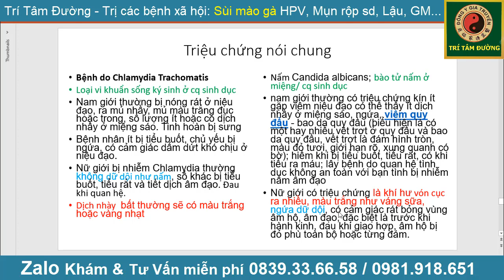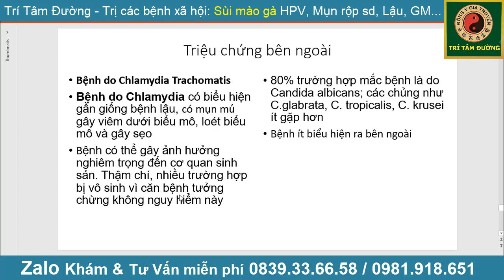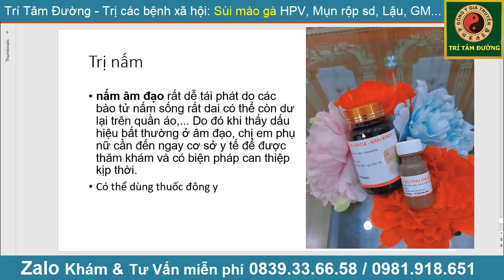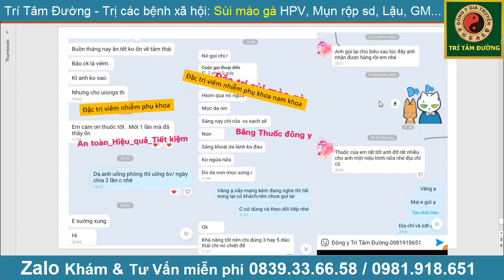Biểu hiện Viêm âm đạo và ngứa vùng kín do Chlamydia & nấm Candida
Dấu hiệu bị Nấm Vùng Kín & viêm âm đạo

1- Ngứa như điên 2- nóng rát, tiểu rát, quan hệ đau, 3- khí hư như bã đậu hoặc vàng
Cách điều trị nấm vùng kín tận gốc: Dùng thuốc đông y của Trí Tâm Đường, điều trị cả nam và nữ.
Nấm âm đạo là một bệnh thường gặp ở phụ nữ, nguyên nhân do một loại nấm có tên Candida Albicans gây ra.
bệnh viêm âm đạo do nấm Candida
là bệnh thường gặp
người bị bệnh tiểu đường,... có độ pH ở âm đạo
thấp làm cho nấm ký sinh có cơ hội phát triển
Bệnh do Chlamydia Trachomatis
Loại vi khuẩn sống ký sinh ở cq sinh dục
Nam giới thường bị nóng rát ở niệu đạo, ra mủ nhầy, mủ màu trắng đục hoặc trong, số lượng ít hoặc có dịch nhầy ở miệng sáo. Tinh hoàn bị sưng
Bệnh nhân ít bị tiểu buốt, chủ yếu bị ngứa, có cảm giác dấm dứt khó chịu ở niệu đạo.
Nữ giới bị nhiễm Chlamydia thường không dữ dội như nấm, số khác bị tiểu buốt, tiểu rắt và tiết dịch âm đạo.
Dịch nhày  bất thường sẽ có màu trắng hoặc vàng nhạt

nam giới thường có triệu chứng kín ít gặp viêm niệu đạo có thể thấy ít dịch nhầy ở miệng sáo, ngứa, viêm quy đầu - bao da quy đầu (biểu hiện là có một hay nhiều vết trợt ở quy đầu và bao da quy đầu, vết trợt là đám hình tròn, màu đỏ tươi, giới hạn rõ, xung quanh có bờ); hiếm khi bị tiểu buốt, tiểu rắt, có khi tiểu ra máu; lây bệnh do quan hệ tình dục không an toàn với bạn tình bị nhiễm nấm âm đạo
Nữ giới có triệu chứng là khí hư vón cục ra nhiều, màu trắng như váng sữa, ngứa dữ dội, có cảm giác rát bỏng vùng âm hộ, âm đạo, đặc biệt là trước khi hành kinh, đau khi giao hợp, âm hộ bị đỏ phù toàn bộ hoặc từng đám.

Bệnh do Chlamydia có biểu hiện gần giống bệnh lậu, có mụn mủ gây viêm dưới biểu mô, loét biểu mô và gây sẹo
Bệnh có thể gây ảnh hưởng nghiêm trọng đến cơ quan sinh sản. Thậm chí, nhiều trường hợp bị vô sinh vì căn bệnh tưởng chừng không nguy hiểm này

Nấm Candida albicans; Thường ngắn, 0 có thời gian rõ ràng có thể ngứa ngay sáng hôm sau qh nhưng có thể âm thầm chờ đợi cơ hội như khi độ PH âm đạo thay đổi, có bầu, tiểu đường, thả vào mới phát bệnh
có thai, vệ sinh kinh nguyệt không tốt, sau nạo phá thai, sau hút điều hòa kinh nguyệt, thủ thuật tiết niệu - sinh dục, thay đổi PH âm đạo

bệnh do Chlamydia Trachomatis gây ra có Thời gian ủ bệnh của Chlamydia dài (7 - 21 ngày
Nguyên nhân gây bệnh nấm candida là?
Nấm Candida albicans là nhân tố phổ biến nhất gây nhiễm nấm âm đạo.
Có rất nhiều lý do khiến chị em bị nhiễm nấm candida như:
Dưới đây là một số triệu chứng phổ biến nhất của nấm candida:
Khí hư có những dấu hiệu bất thường: Ra nhiều, khí hư xuất hiện màu trắng đục và có lợn cợn giống với sữa chua. Khí hư bám thành từng mảng tại thành âm đạo và tạo nên mùi hôi khó chịu.
Ngứa rát vùng kín:  bị ngứa rát âm đạo gây ảnh hưởng đến đời sống sinh hoạt hàng ngày và cảm xúc khi “yêu”.
Vùng kín nóng rát mỗi khi đi tiểu và khi quan hệ tình dục.
Âm đạo có những biểu hiện bất thường: m đạo có hiện tượng sưng đau, nổi mẩn.
Các triệu chứng của nhiễm nấm Candida âm đạo gây ảnh hưởng rất lớn tới cuộc sống, sức khỏe của người bệnh. Chính vì vậy, chị em nên thăm khám các bác sĩ càng sớm càng tốt để ngăn chặn các triệu chứng.
Biến chứng nguy hiểm do nấm candida gây ra
Bệnh nấm âm đạo làm suy giảm hệ miễn dịch
Bình thường nấm candida vẫn tồn tại ở trong cơ thể bạn và không gây ra ảnh hưởng gì. Nhưng chúng sẽ phát triển nhanh hơn ở những nơi có độ ẩm và nhiệt độ cao, từ đó gây ra những ảnh hưởng nhất định đối với người bệnh. Cụ thể:

Ảnh hưởng đến cuộc sống: Khi bị nhiễm nấm Candida albicans người bệnh có thể phải thường xuyên đối mặt với việc bị ngứa rát dữ dội ở vùng kín, tạo ra cảm giác bứt rứt không yên.
Bị mất tự tin: Nấm candida phát triển quá mức có thể làm cho âm đạo có mùi hôi khó chịu, khí hư tiết ra nhiều. Việc này khiến chị em mất tự tin và ảnh hưởng đến cảm xúc mỗi khi quan hệ tình dục.
Làm viêm nhiễm lan rộng: Cấu trúc hệ sinh dục của nữ là ống thông từ âm hộ đến âm đạo, tử cung, tiếp đến là cổ tử cung, tử cung và ống dẫn trứng. Chính bởi vậy, nếu không nhanh chóng chữa trị nấm ở âm đạo thì sẽ lan rộng đến các bộ phận khác, nghiêm trọng nhất là sẽ gây vô sinh.
Suy giảm hệ miễn dịch: Khi bị nhiễm nấm candida, hệ miễn dịch của người bệnh sẽ suy yếu dần đi. Điều này, tạo môi trường thuận lợi cho các loại vi khuẩn và virus tấn công.